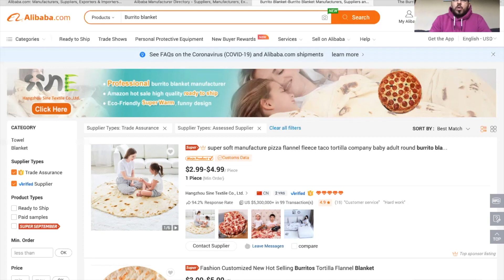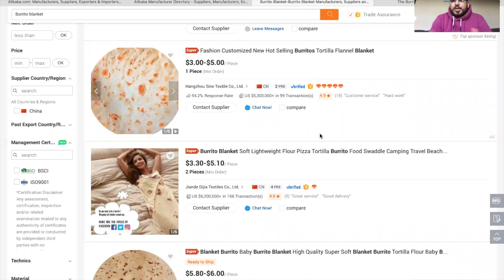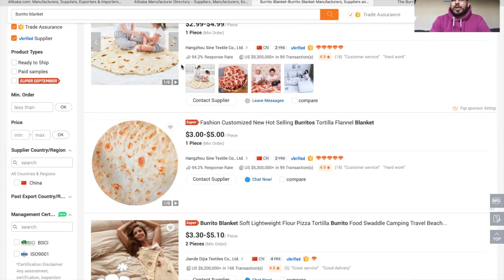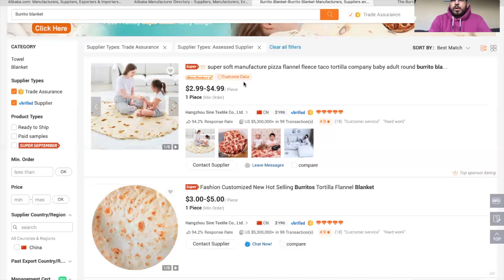Before You Dropship From Aliexpress WATCH THIS!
ECOMMERCE EDUCATIONAL VIDEOS BY OTHER ECOM YOUTUBERS :
💰 COMPLETE Shopify Tutorial For Beginners 2020 - How To Create A Profitable Shopify Store From Scratch by Dan Vas
YOU MAY ALSO LIKE :
Facebook Ads in 2019 | From Facebook Ads Beginner to EXPERT in One Video! by Kevin David
Facebook Ads In 2020 | From Facebook Ads Beginner to EXPERT In One Video by John Crestani
$5 Facebook Ads For Shopify - How to Make Profitable FB Ads Using $5 Ad Sets (MICRO SPLIT TESTING!) by Kevin David